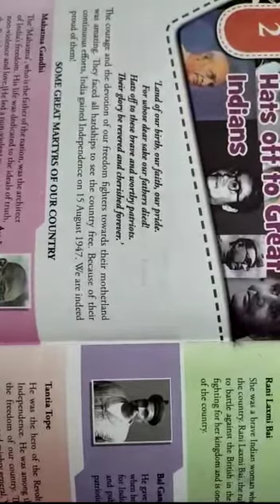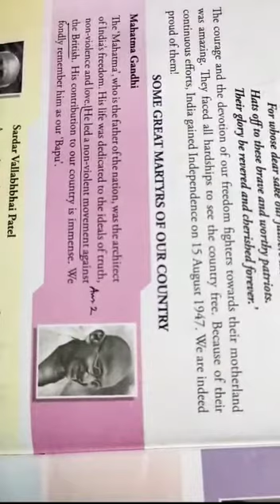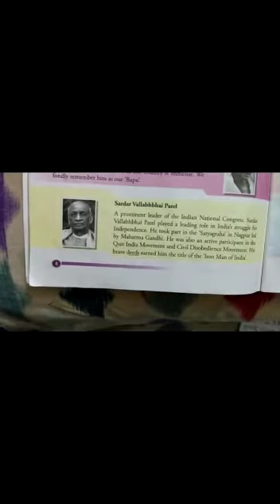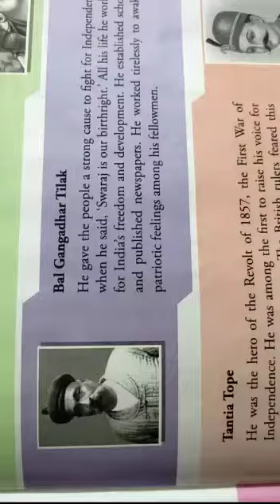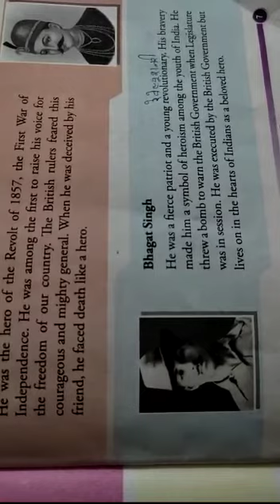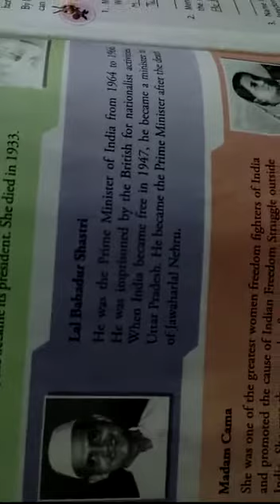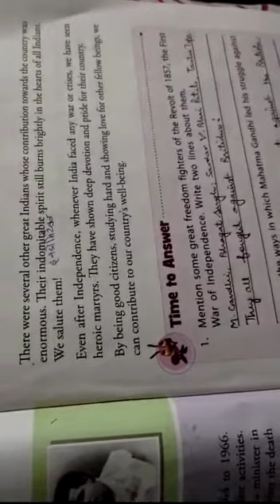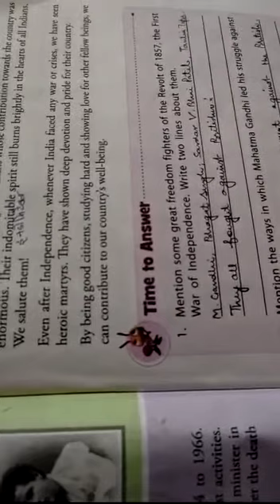Class 5 || MORAL SCIENCE || CHAPTER 2 || HATS OF TO GREAT INDIANS